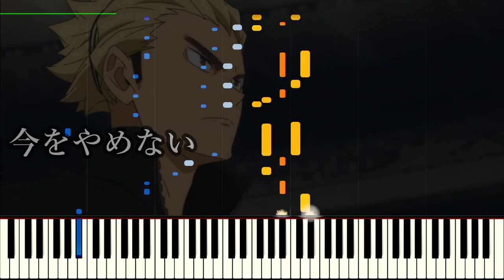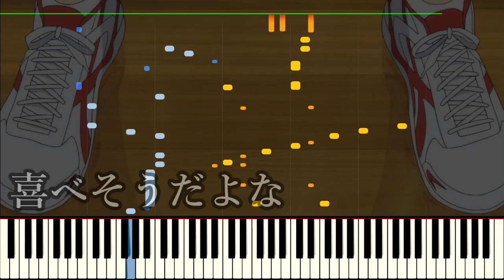【ピアノ】(歌詞付き)突破口(Breakthrough)/SUPER BEAVER 『ハイキュー！！TO THE TOP OP 2nd』Haikyu!! Season 4(Toppakou)Piano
恐らくネット配信は今日からのアニメ「ハイキュー！！TO THE TOP」後半クールのOPのピアノアレンジです！
歌詞は公式からまだ出てないはずなので…違ったらごめんなさい！

SPYAIR 『イマジネーション』 ハイキュー!!1期OP をピアノアレンジしました！Haikyu!!OP1 ”Imagination”

同じくProduction IGさんが制作したアニメの主題歌だと『PSYCHO-PASS』や『ギルティクラウン』のピアノアレンジ動画を投稿してます！↓↓
※サイコパスのプレイリストです。

The Everlasting Guilty Crown/EGOIST (Guilty Crown OP)ryo

質問、感想はお気軽にコメント欄、または下記のTwitterにどうぞ！
曲のリクエストや、問い合わせは下記のTwitterでDM飛ばしてみてください～。
For song requests and inquiries, please Direct message to me on Twitter!